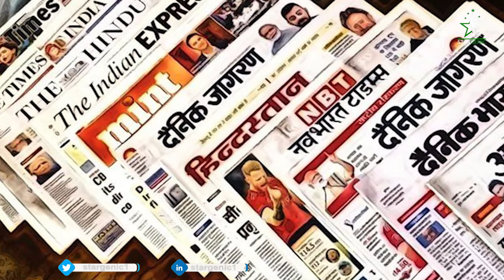𝐈𝐧𝐝𝐢𝐚'𝐬 𝐆𝐨𝐬𝐰𝐚𝐦𝐢 𝐥𝐚𝐦𝐩𝐨𝐨𝐧𝐞𝐝 𝐚𝐟𝐭𝐞𝐫 𝐜𝐥𝐚𝐢𝐦𝐢𝐧𝐠 𝐈𝐒𝐈 𝐚𝐠𝐞𝐧𝐭𝐬 𝐚𝐫𝐞 𝐬𝐭𝐚𝐲𝐢𝐧𝐠 𝟓𝐭𝐡 𝐟𝐥𝐨𝐨𝐫 𝐨𝐟 𝐭𝐰𝐨-𝐬𝐭𝐨𝐫𝐲 𝐊𝐚𝐛𝐮𝐥 𝐡𝐨𝐭𝐞𝐥.